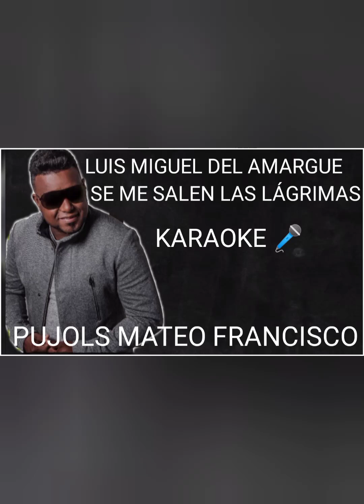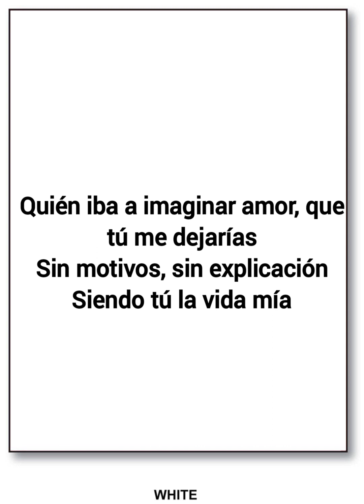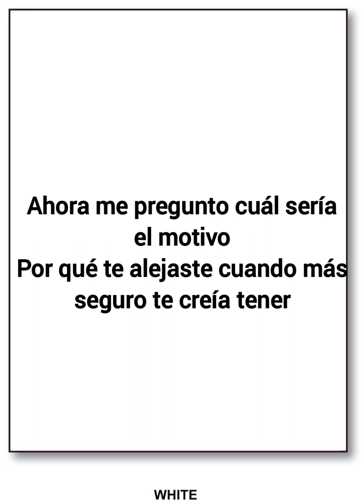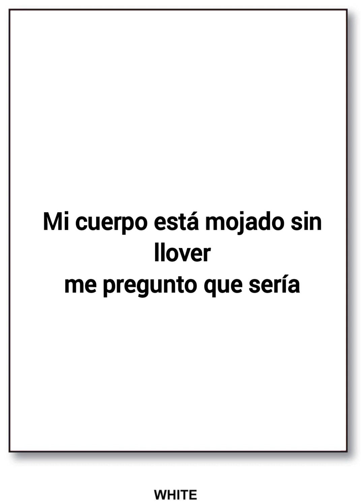Luis Miguel del amargue SE ME SALEN LAS LÁGRIMAS karaoke